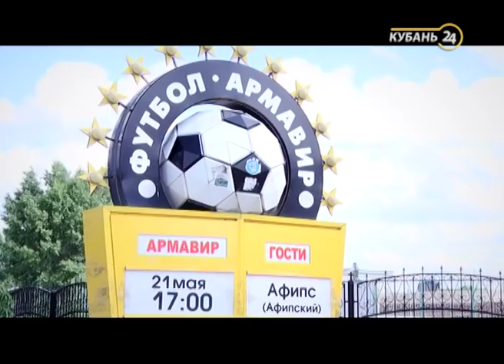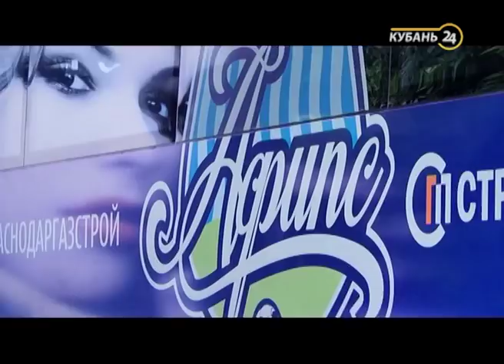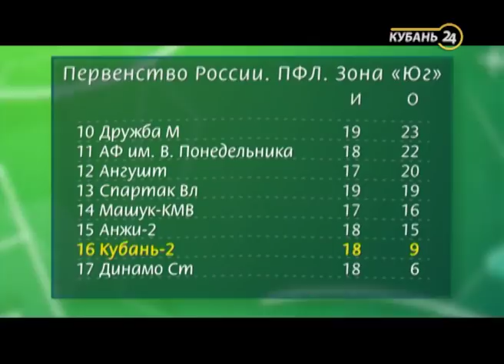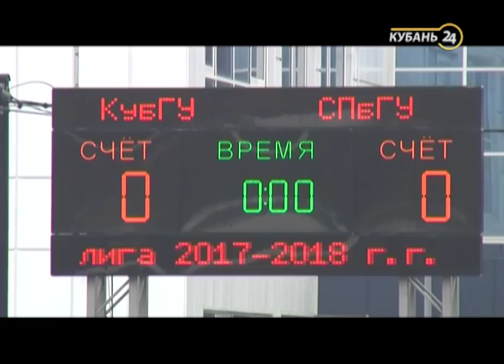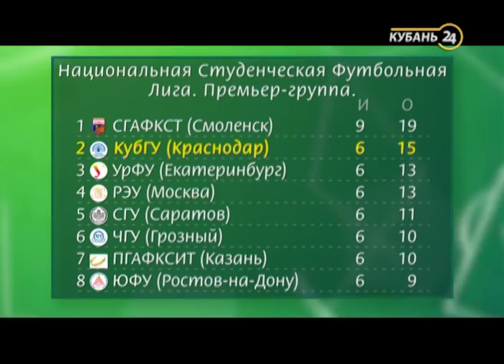07.03.18 Программа «Край футбольный»